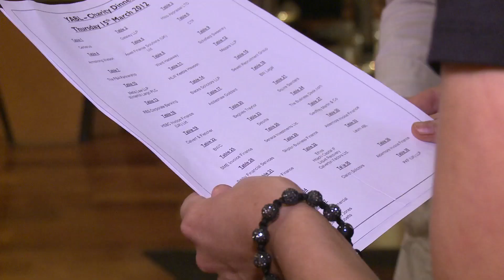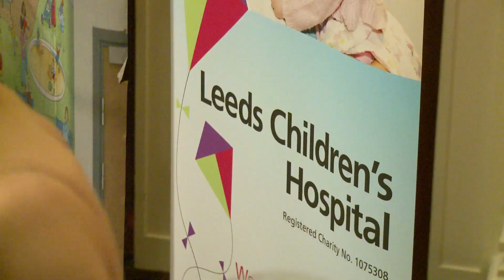Yorkshire Asset Based Lending - Charity Dinner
Ethos Corporate Finance - Yorkshire Asset Based Lending Charity Dinner 2012
Chris Silverwood (Organiser) - produced by Appeal PR (Harrogate)